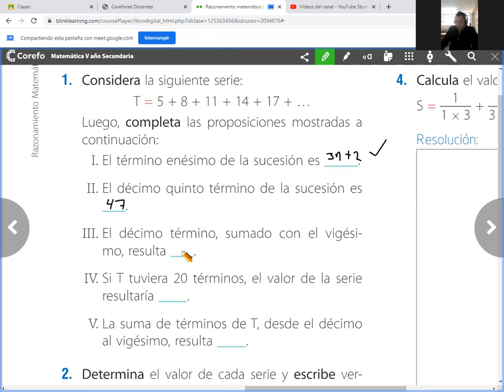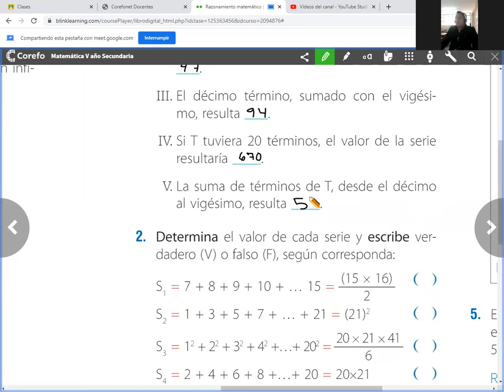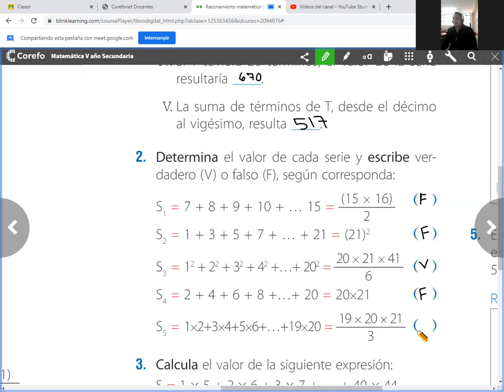Series. R_M 5° Sec